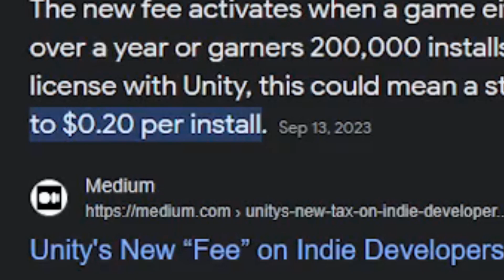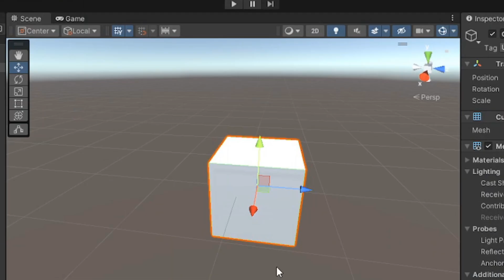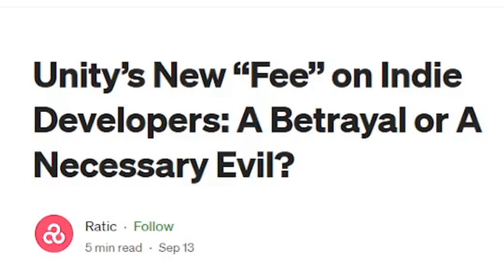New Unity Users Be Like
Are you a game developer? Did you know unity made alot of recent changes? Well, then this video is for you! You will see me make fun of the Unity Game engine following the recent addition of the runtime tax.

You will see a ton of the problems new gamedevs in Unity will have to face. Whether its having tons of research to do on third party software, I cover it all! I love making the "Be Like" series so I hope you enjoy!